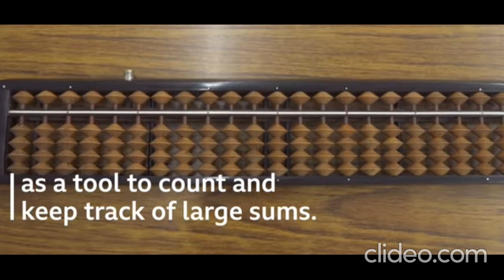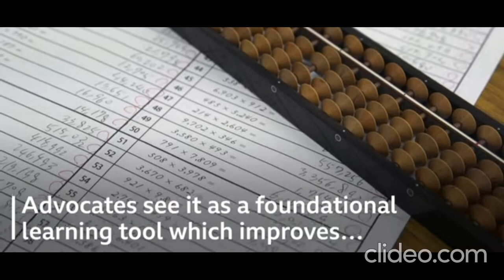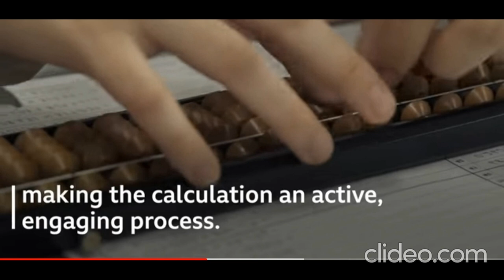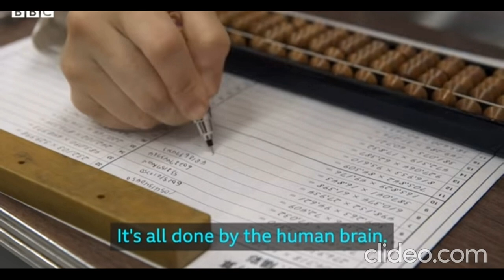Activating Brain:Why Should Children Learn Abacus?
Develop your brain with right eating habits.